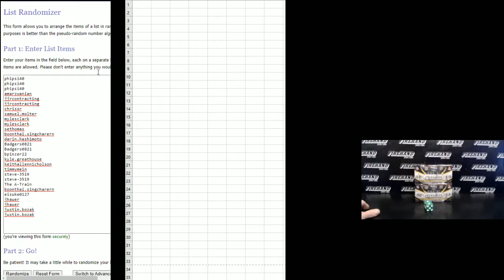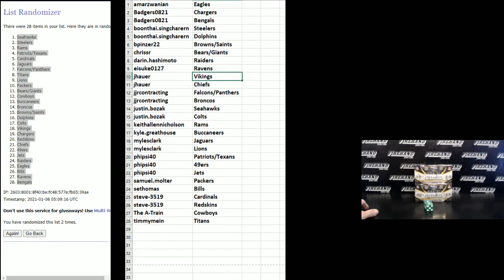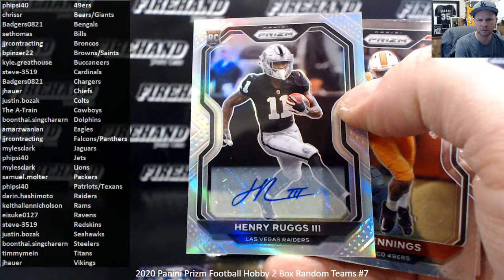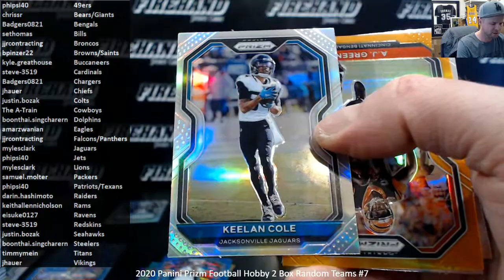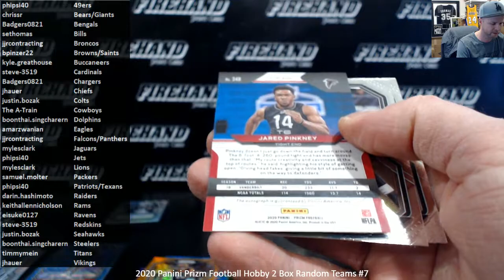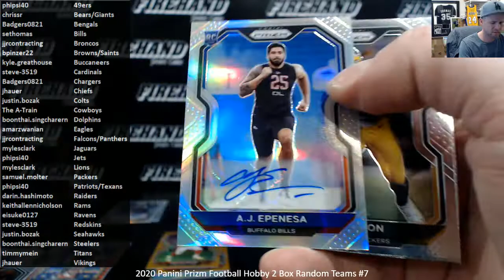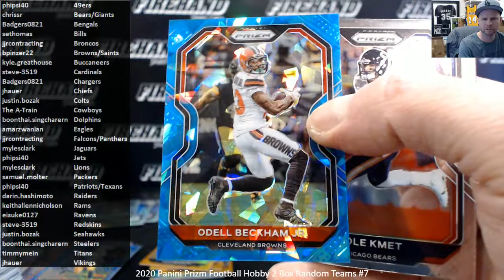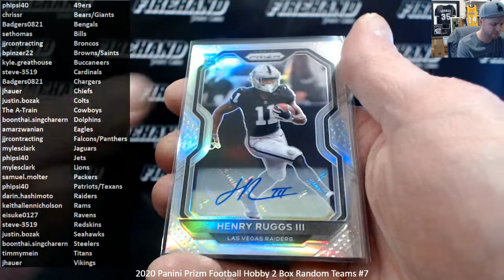2020 Panini Prizm Football Hobby 2 Box Random Teams #7 ~ 1/7/21